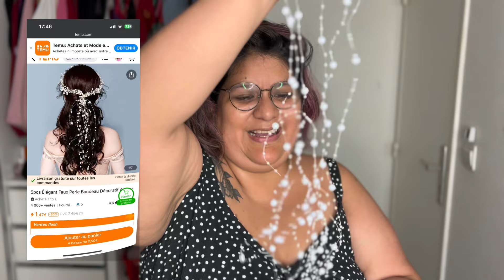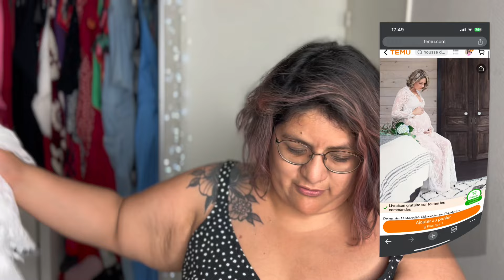Haut Temu - accessoires et articles grossesse shooting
Drap- housse  c’est ca le mot que je cherchais!

00:00 Introduction
06:10 ouverture colis
7:27 les accessoires
15:53 les robes de grossesse
20:03 conclusion

🔥 N'oublie pas ma liste gratuite des 100 boutiques en ligne pour les curvy . Vêtements et lingerie grande taille. Toutes mes bonnes adresses dans cette liste.

🌈 N'oublie pas de passer sur le blog et de laisser un petit commentaire

✅ Je suis là aussi